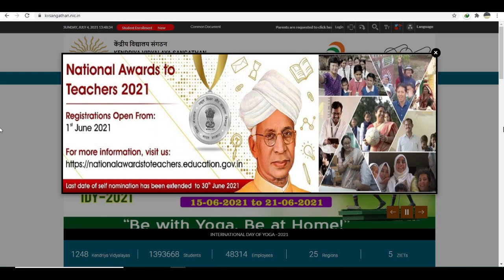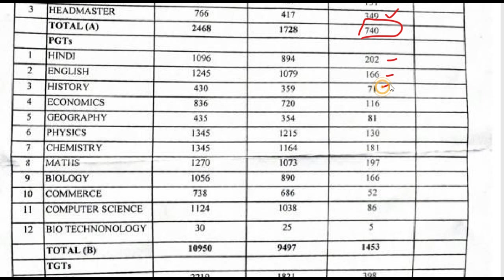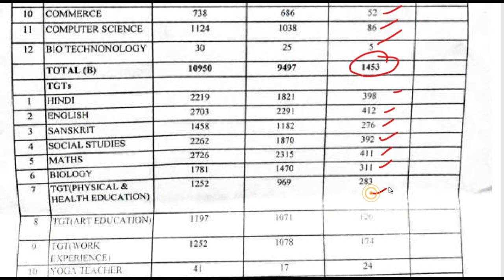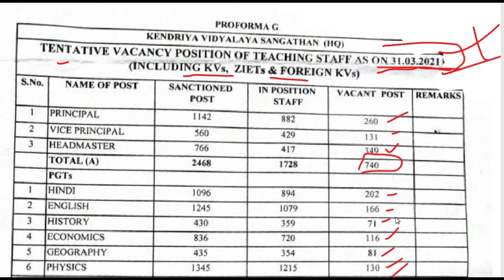KVS 8893 Regular Basis PGT TGT PRT Teachers Vacancy for 2021, केन्द्रीय विद्यालय शिक्षक भर्ती Update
kvs prt full information

kvs prt form kon bhar sakta hai

kvs principal exam question paper

kvs principal question paper 2018

kvs vice principal exam question paper

kvs admission 2021-22 date

kvs interview

kvs vacancy

DSSSB TGT AGE LIMIT FOR WOMEN, Police Recruitment 2021, AWES CSB 2021,APS TEACHERS VECANCY 2021, Teachers Recruitment 2021,  Sarkari Teacher Job, Teacher jobs, primary teacher, B.Ed,

Teacher jobs
primary teacher
uptet, B.Ed
KVs Primary
NVS teacher recruitment 2021
dsssb
recruitment 2021
Sarkari Naukri
Sakari Naukri

DSSSB PGT TGT PRT TEACHERS RECRUITMENT 2020
Recruitments
Fresh Recruitments
Employment News
# tgt
# prt
# primary teacher store keeper
# wet
# rie recruitment
# regional institute of education ajmer
uptet, B.Ed

Minister Dotasara's press talk on REET exam, from January 11 to February 8, will be able to apply for REET